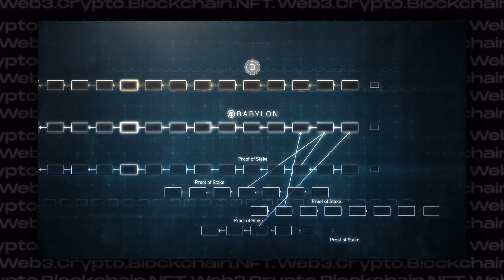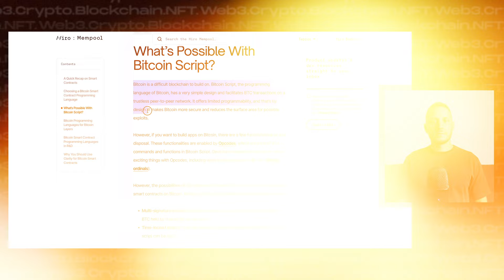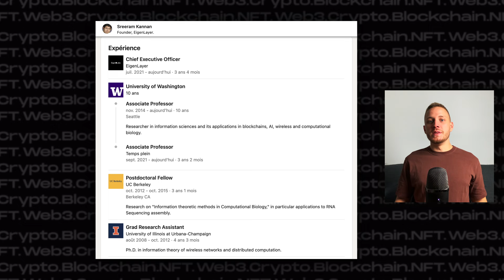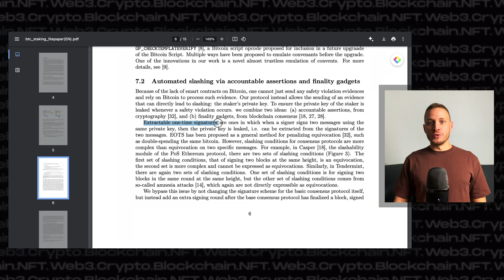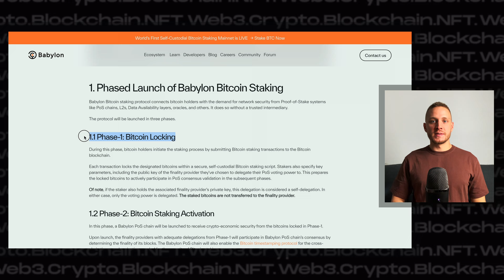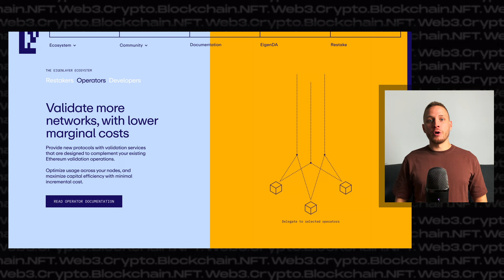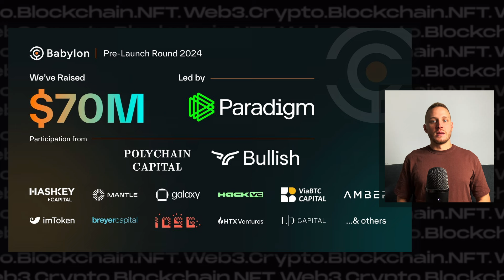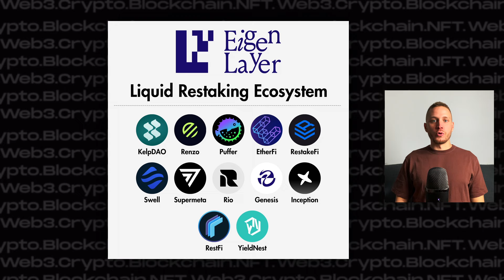Babylon : Le Bras Droit de Bitcoin, Futur Géant de l’Écosystème ?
// RÉSUMÉ
Dans cette vidéo, je te présente Babylon, un projet qui développe des solutions ultra prometteuses sur Bitcoin, et qui pourrait prendre une ampleur colossale dans le futur.

// SUGGESTIONS
Si vous avez aimé cette vidéo, vous aimerez aussi :

// CHAPITRES
00:00 Introduction
01:48 Les enjeux d’Ethereum
04:51 Les enjeux de Bitcoin
08:05 Babylon : le projet
11:15 Babylon : l’équipe
13:12 Technologies et infrastructure
22:44 Écosystème et partenariats
26:08 Lancement du mainnet
30:14 Roadmap & ambitions
32:10 Concurrence & différenciateurs
37:02 Avantages et potentiel
40:31 Limites et risques
45:01 Token et airdrop